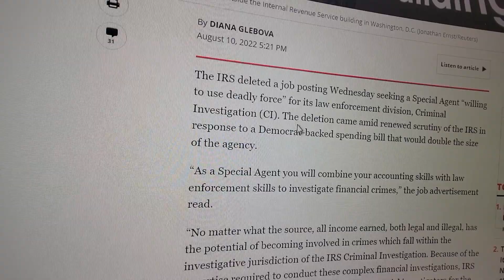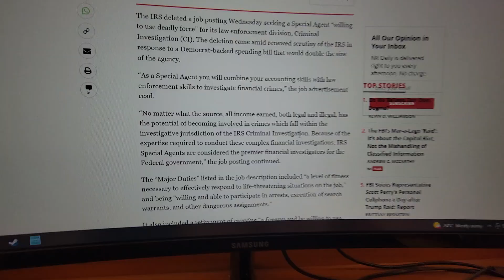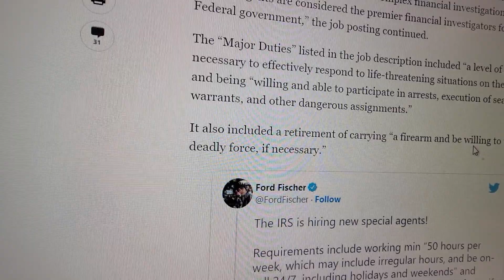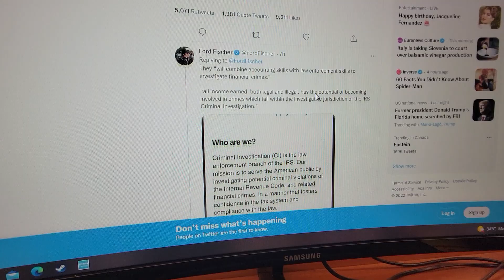IRS Deletes Job Posting Seeking Applicants Willing to ‘Use Deadly Force’ It was Climate Change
IRS Deletes Job Posting Seeking Applicants Willing to ‘Use Deadly Force’
By DIANA GLEBOVA
About Diana Glebova
Follow Diana Glebova On Twitter

The IRS deleted a job posting Wednesday seeking a Special Agent “willing to use deadly force” for its law enforcement division, Criminal Investigation (CI). The deletion came amid renewed scrutiny of the IRS in response to a Democrat-backed spending bill that would double the size of the agency.

“As a Special Agent you will combine your accounting skills with law enforcement skills to investigate financial crimes,” the job advertisement read.

“No matter what the source, all income earned, both legal and illegal, has the potential of becoming involved in crimes which fall within the investigative jurisdiction of the IRS Criminal Investigation. Because of the expertise required to conduct these complex financial investigations, IRS Special Agents are considered the premier financial investigators for the Federal government,” the job posting continued.

The “Major Duties” listed in the job description included “a level of fitness necessary to effectively respond to life-threatening situations on the job,” and being “willing and able to participate in arrests, execution of search warrants, and other dangerous assignments.”

It also included a retirement of carrying “a firearm and be willing to use deadly force, if necessary.”

Special Agents in the CI team are not new and have been trained to handle handguns, shotguns and long guns for years. Agents are issued one handgun for their career, according to the Treasury Inspector General for Tax Administration.

The IRS’ 2021 Annual Report highlights that the CI team focuses on crimes including identity theft, general tax fraud, cyber crimes, international crimes, and more.

The CI team also has Special Agent attaches stationed in 11 foreign countries.

The post was deleted Monday after the job notice was shared on Twitter by documentarian Ford Fischer, garnering thousands of interactions.

The IRS did not immediately respond to an inquiry from National Review asking why they deleted the job posting.

The Democrat-backed spending bill, the so-called “Inflation Reduction Act,” was narrowly passed on Sunday by the Senate, with Vice President Kamala Harris casting the decisive vote.

The bill allocates $79.6 billion dollars to the IRS over the next ten years to “enhance” the agency, including funding for taxpayer services, enforcement, operations support, and business systems modernization.